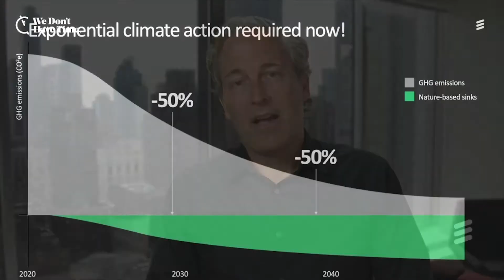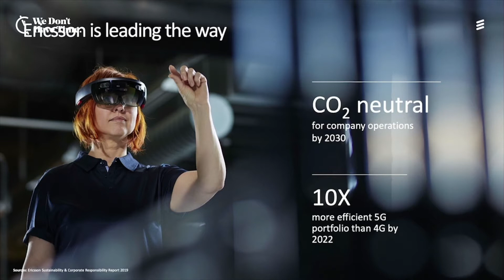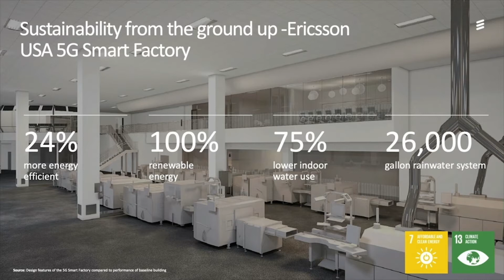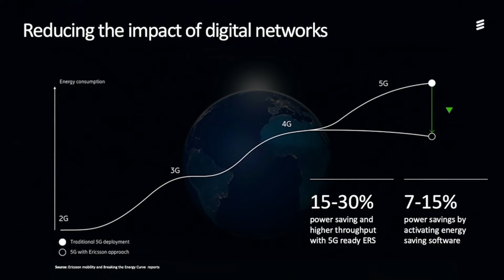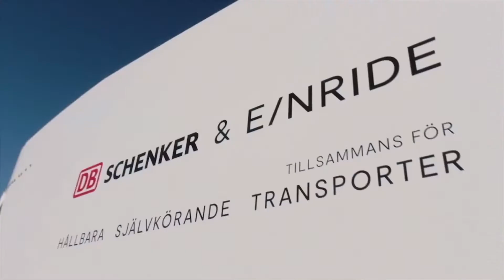Niklas Heuveldop Keynote from Exponential Climate Action Summit